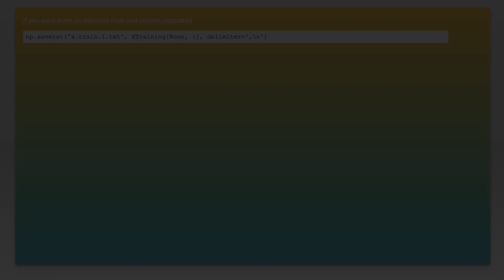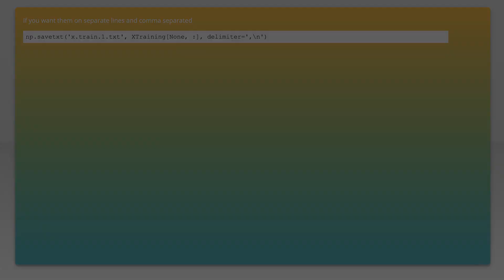numpy savetxt is not adding comma delimiter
python: numpy savetxt is not adding comma delimiter

Related to: python, numpy